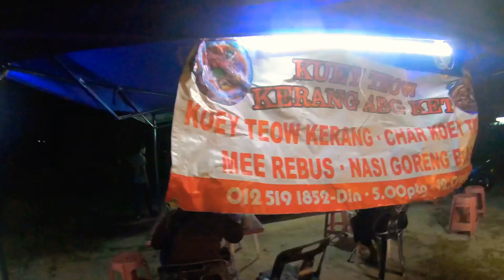GPH7B | Jalan jalan cari makan | Rugi Mai Langkawi Kalau Tak Pekena Kuey Teow Kerang Abang Ket !!!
Warung Kuey Teow Abg Ket.
Berlokasi berhampiran Airport Pulau Langkawi.
Dibuka dari jam 5 Petang Sehingga 12 tengah malam setiap hari.
 Untuk sebarang pertanyaan boleh hubungi:-
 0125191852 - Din